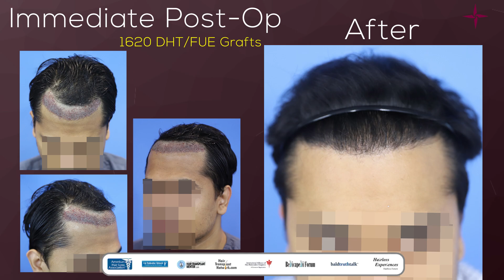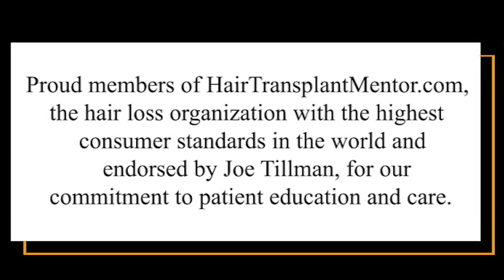Grade 2 Baldness results - 1620 FUE/DHT grafts, 8-months update at Eugenix Hair Sciences, India.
Dr. Arika Bansal, MD (AIIMS, New Delhi) is only the third Indian doctor to become Diplomate of American Board of Hair Restoration Surgeons.